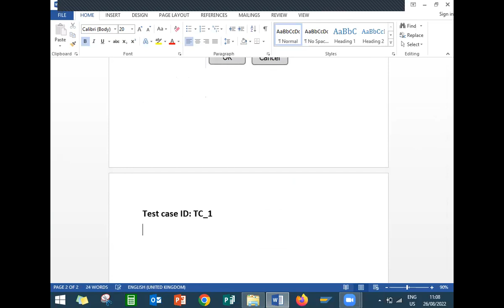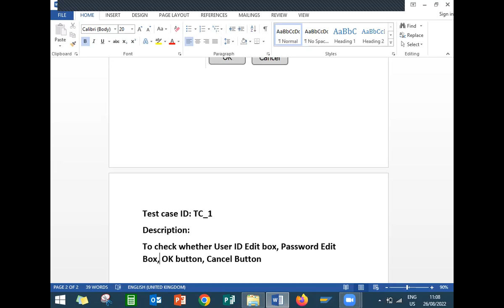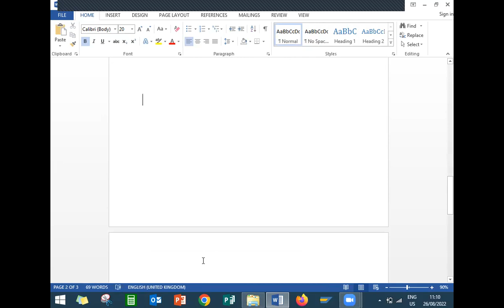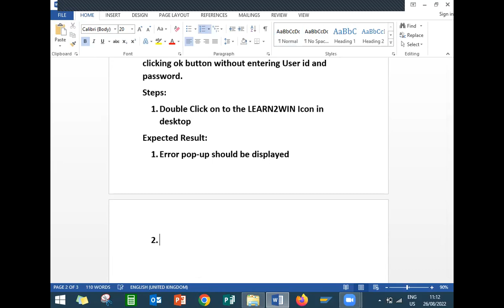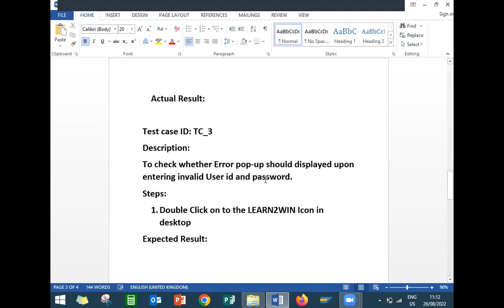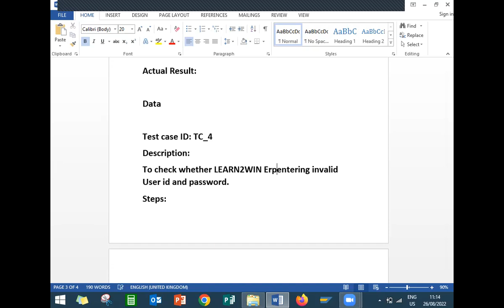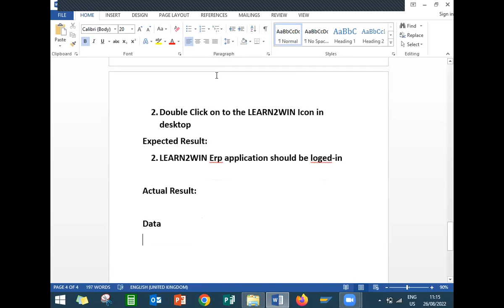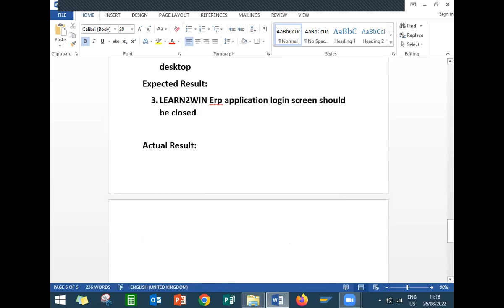how to write test cases | manual testing | test case execution | sap test cases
SUPPLY CHAIN
Purchasing Department
Quality Department
Stores Department
Production Department
Sales Department
Finance Department
Maintenance Department

Purchasing Department:
Purchase Order
Goods Receipt

Quality Inspection Department:
Inspection
Inspection lot

Store Department:
Transfer Request
Transfer Order

Production Department:
Production Order

Sales Department:
Sales Order
Customer Delivery
Customer Billing

Finance Department:
Accounts Receivable
Accounts Payable

Plant Maintenance:
Repair Order
Close Order

learn2win sap
learntowin sap